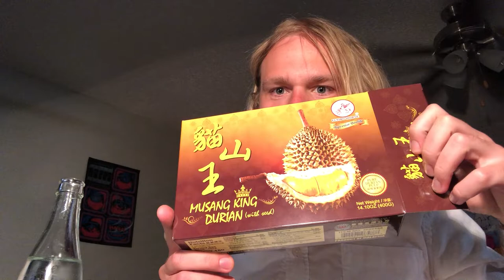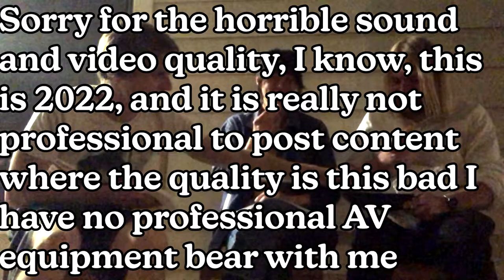Frozen Musang King Durian Review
Videodrome is a great movie, a real classic, I saw a 35mm film screening of it once at the Texas Theatre in Oak Cliff, Dallas. Texas Theatre is a great movie theater. Fun fact Lee Harvey Oswald was arrested there!